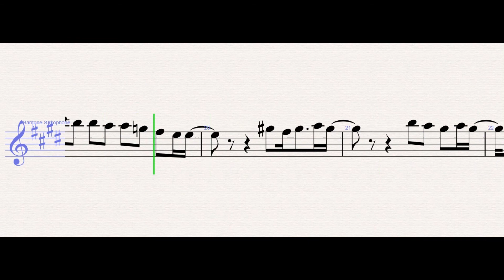Miranda Cosgrove - Leave It All To Me (Theme from iCarly) – Baritone Saxophone Sheet Music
Miranda Cosgrove - Leave It All To Me (Theme from iCarly) (Baritone Saxophone)

WONDER MUSICIAN teaches you to play the your favorite instrument, through well-arranged sheet music so that you too can learn how to play Leave It All To Me by Miranda Cosgrove on the baritone saxophone as fast as you can.